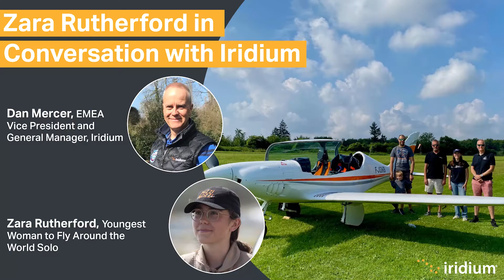Zara Rutherford in Conversation with Iridium Vice President and General Manager Dan Mercer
Following her record breaking flight around the world solo, Zara Rutherford is joined by Iridium Vice President and General Manager, Dan Mercer to talk about her successful circumnavigation, how she stayed in touch using Iridium and Iridium Connected® devices, her brother Mack’s record-breaking endeavour, and more.